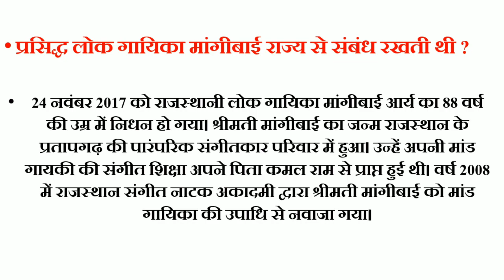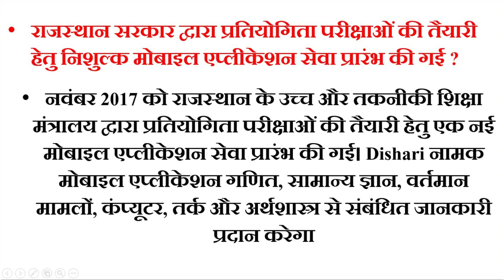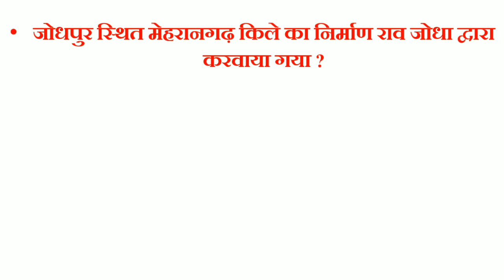Current Affairs Rajasthan, India GK For | RPSC |1st 2nd 3rd Grade Teacher | LDC | SI | Patwari | IA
पीडीएफ नोट्स के लिए टेलीग्राम जॉइन कर लीजिये

दोस्तों प्रतिदिन लेक्चर में डालता हुँ करंट अफेयर के जो एग्जाम की दृष्टि से बहुत ही ज्यादा महत्वपूर्ण होते है

राजस्थान में 2018 आने वाली भर्तीयों में आने वाले अति महत्वपूर्ण प्रश्नों इन प्रश्न में से कम से कम 10 प्रश्न विभिन्न परीक्षाओं में पूँछे जाने की संभावना 100% है

दोस्तों राजस्थान लोक सेवा में महीनों से अटकी भर्ती एक्सप्रेस अब जल्द ही पटरी पर दौड़ेगी। मोर बैकवर्ड क्लास और भरतपुर, धौलपुर जाट आरक्षण का विवाद सुलझने के बाद अब आयोग जल्द ही विभिन्न विभागों के लिए 2585 पदों पर भर्ती करेगा। आयोग में गत वर्ष 28 सितम्बर को तत्कालीन अध्यक्ष श्याम सुंदर शर्मा के रिटायर्ड होने के करीब ढाई माह बाद 18 दिसम्बर को डॉ. राधेश्याम गर्ग ने कार्यभार ग्रहण किया था।सभी सदस्यों तथा उपसचिवों की बैठक लेकर अटकी हुई भर्तियां जारी करने के निर्देश दिए।
दोस्तो जैसा कि मैने आपको पहले ही बता दिया था राजस्थान में भर्तियां निकलने वाली है आप अपनी तैयारी शुरू कर दीजिए आज बजट में जितना मेने बताया था उनसे भी ज्यादा भर्तियां निकली है आप आज से ही पढ़ाई शुरू कर दे आपकी सरकारी जॉब पक्की है दोस्तों यही मौका होता है जो जिंदगी आपको देती अब निर्भर आप पर करता है आप किताब इसे भुना पाते हो।।
108000 Vacancy In Rajasthan | Suchna Sahayak I 1st 2, 3 grade Teacher | LDC | Rajasthan Recruitment